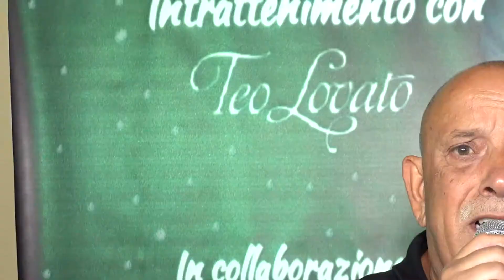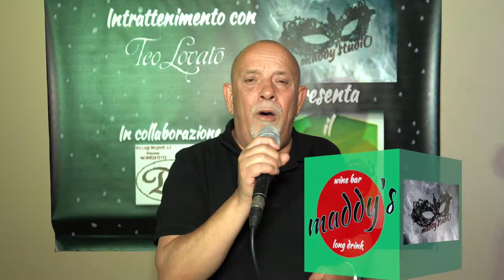Karamé 2018 - Maurizio Pagliarin - Impressioni di settembre - PFM cover